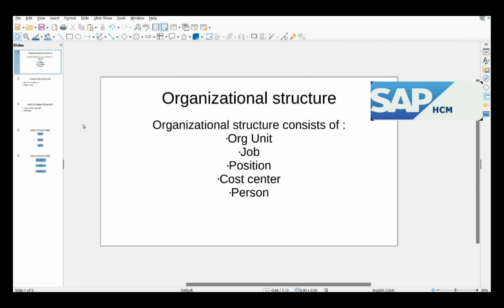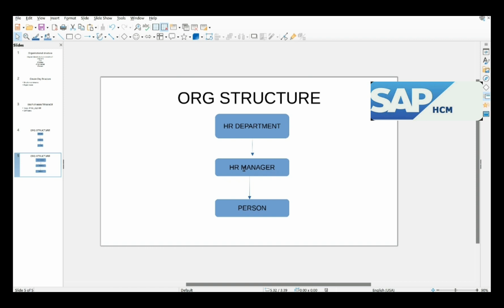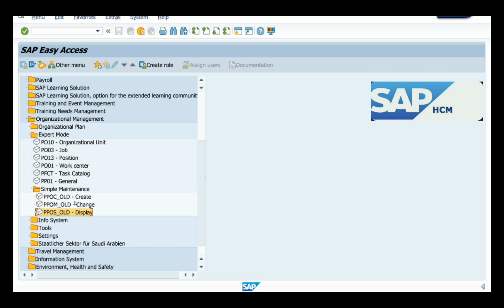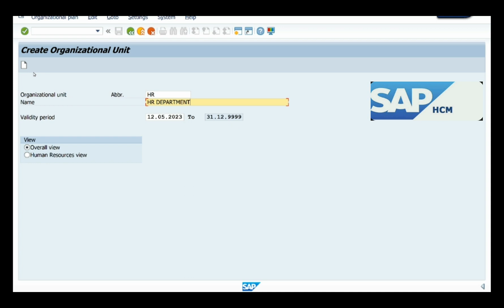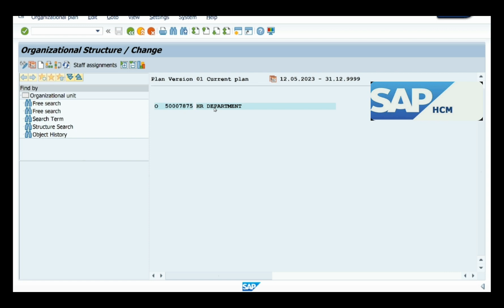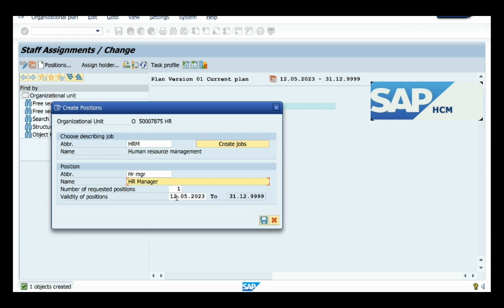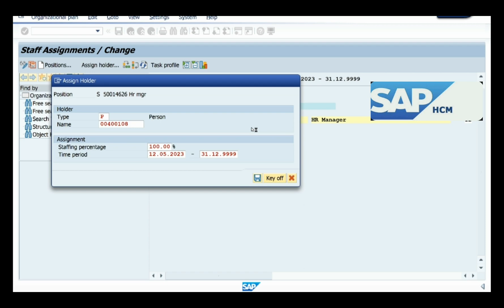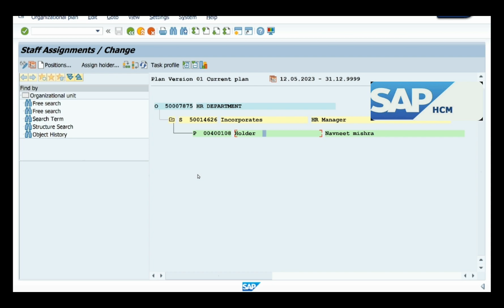How to create Org Structure by Simple Maintenance method in SAP HCM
SAP Technologies

what we can learn from this video

1.What is an Org Structure?
2.What does Org structure consists of?
3.Howbto create Org Structure?
4. Types to create an Org structure?
5. What is Simple maintenance method?
6. How to create an Org Structure by Simple maintenance mehtod?